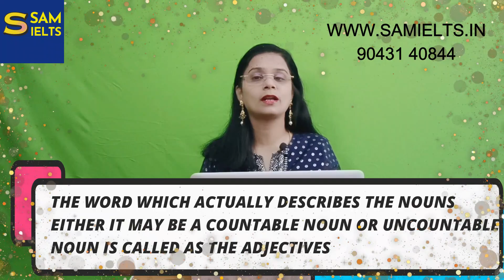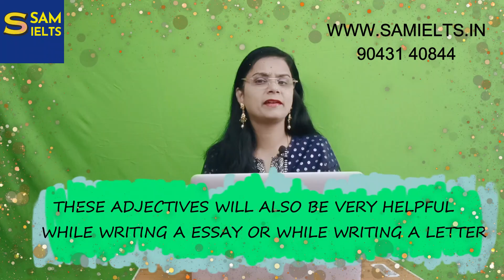What are adjectives ? Adjectives explained